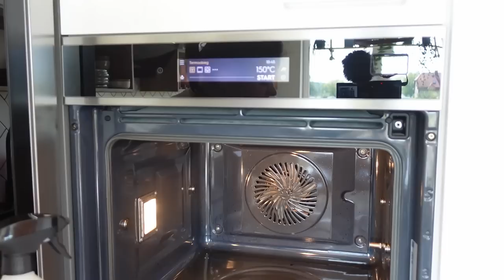Postrzątaj ze mną! NiemChem wielka paka 😄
Hej 😊

NiemChem sklep z chemią, kosmetykami. Co czwartek na Instagramie marki znajdziecie specjalne promocje, które trwają 24h.
Opcja płatności PayPo. 😊 Darmowa dostawa do paczkomatu od 79.99zł i 150zł kurierem. Dostawa zazwyczaj w przeciągu 24h.
A na stronie polecaja się wielopaki w dobrych cenach.

Korzystajcie z rabatu angie5 😊 ważny do końca miesiąca 😊😊😄

Film powstał we współpracy z marką NiemChem 😊